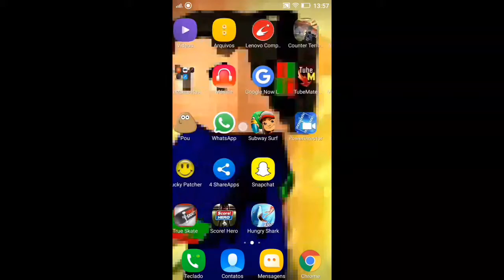Jogando Pixel Soccer com Kayo Almeida